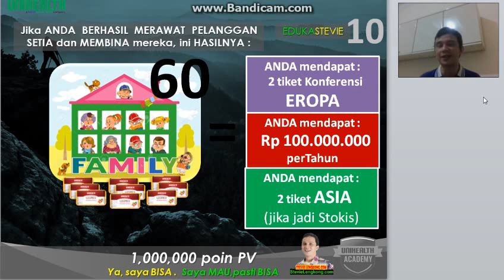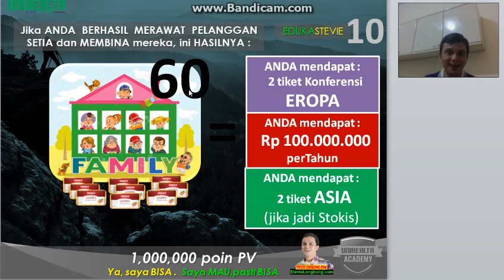wih! CARA MENGHASILKAN UANG 2020 dari LEGRES sebagai KARIR BARU di tengah masa Pandemi 2020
Jurus C5L Mr Stevie Lengkong Cerita 100 manfaat biji Anggur kulit Tomat Legres Unihealth SOHO

DAFTAR LANGSUNG jadi RESELLER : https

bisnis saat pandemi, bisnis musim pandemi, bisnis pasca pandemi,
bisnis online pandemi, bisnis kuliner pandemi, bisnis dikala pandemi corona,
bisnis pandemi, bisnis pandemi corona, bisnis pandemi covid,

Jago Landing Page
1.  Daftar disini (pakai kode KUPON = OTAKJUARA )

2 Daftar disini (pakai kode KUPON = OTAKJUARA )

3.  Beli SEJOLI plugin disini - diskon 44% (pakai kode KUPON = OTAKJUARA ) Gunakan kupon diskon : OTAKJUARA untuk mendapatkan diskon 44%.

Daftar disini (pakai kode KUPON = OTAKJUARA )

Saya bantu installkan wordpress. Mau?..
   Dalam berbisnis online, salah satu yang harus dipunyai adalah landing page atau toko online agar kita bisa menjelaskan tentang value dari produk kita.

Untuk membuat landing page atau toko online maka kita harus mempunyai hosting dan domain. Hosting adalah tempat penyimpanan file seperti isi rumah dan domain adalah alamat web seperti alamat rumah. Lalu kemudian install wordpress.

Saya bantu installkan wordpressnya, MAU?... caranya mudah hanya dengan kirimkan username dan password akun login Anda.
saat ini sedang Promo 75 % + Gratis Domain. Ini kesempatan banget dapet Hosting 1 tahun dengan harga termurah. Cek aja.

Yes. Mr. Stevie Lengkong is World class Coach and Mentor.

proud of you @shamepug @kennethlengkong .
Thank you GOD. I have Faith in your way.
Psalm 91 , Revelation 6 chapter 6 . Mazmur 911 , Wahyu 6 ayat 6

sehat di tengah pandemi, minuman sehat di pagi hari, senam sehat di pagi hari, makanan sehat di pagi hari, hidup sehat di era new normal, yoga sehat di rumah, jus sehat di pagi hari, halu sehat di rumah baim wong, balita sehat di era new normal, sehat di usia 50 tahun, sehat di usia 40 tahun,  cemilan sehat di malam hari, jajanan sehat di kisaran dan murah, cemilan sehat di tengah pandemi,